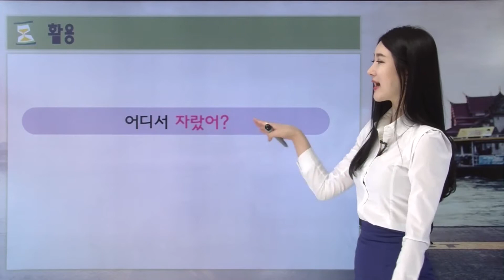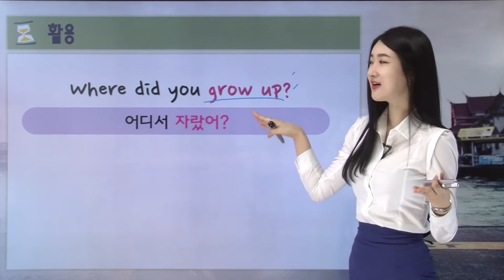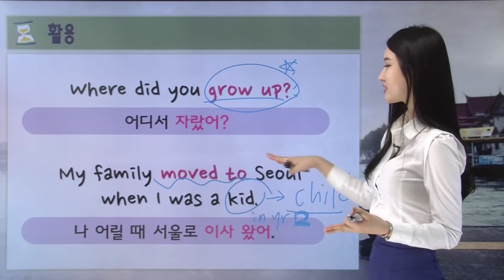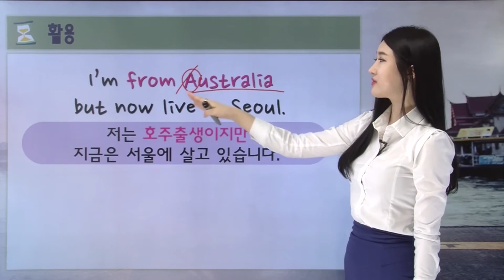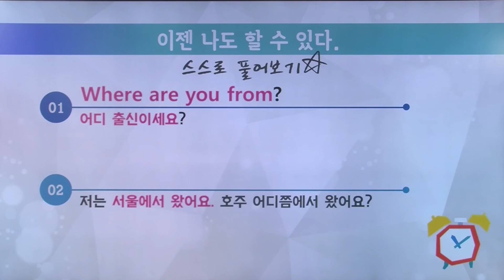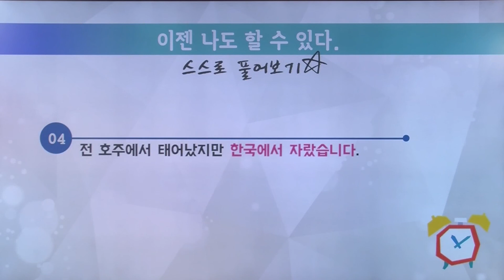출신지 묻는 영어회화, 9분 생활영어, 28편-[여신채널]영어의여신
영어회화인강은 9분 생활영어!
영어회화공부, 친구와 소소한 대화의 영어회화 배워보는 시간
영어기초회화 영어의여신에서 영어완전정복!

영어 실력을 올!리는 비!법의 아이콘 "Olivia" 의 9분 생활영어
9분이면 땡! 9분이면 나도 말할 수 있다!

✔ 출신을 물어볼 때  ✔ 출생지를 물어볼 때  ✔ 거주지 물어볼 때